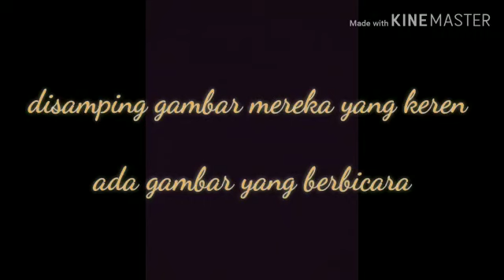Visualisasi FMR2019 D4TRPL17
Festival Musik Rohani 2019 Institut Teknologi Del

Silahkan berikan like anda untuk setiap video yang anda sukai sebagai video terfavorit yang akan ditampilkan di acara final FMR nantinya

Terimakasih :)
Salam Depagsos
(Departemen Agama dan Sosial 2019/2020 IT Del)